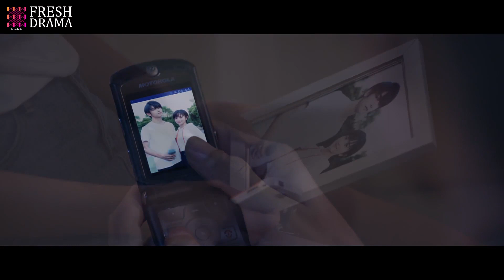Let's break up, our love have become a nuisance to you💔 | Salute to My Youth | Idol Box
Synopsis:
The show tells the story of a group of young girls from students to adults and starts to work, experiencing the joys and worries, and harvest sweet love, pure friendship, and warm family stories.

Genres: Friendship, Romance, Life, School, Youth

Subtitles: English [CC]

Audio languages: Chinese

Director: Dong Dongdong

Starring:
Nicky Li as Su Can Can
Zhao Yi Qin as Lan Tian Ye
Li Ge Yang as Lin Jia Ze